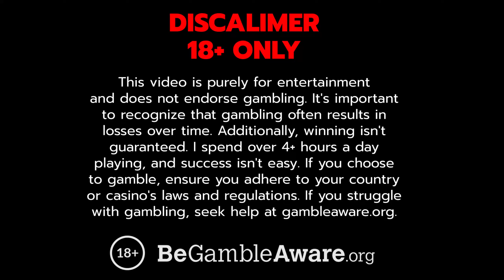Gates of Olympus Max Win & INSANE TUMBLES!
Watch the best, biggest, & max wins spins on the Gates of Olympus online slot!

1️⃣ Round 1 - 0:00
2️⃣ Round 2 - 0:19
3️⃣ Round 3 - 1:43
4️⃣ Round 4 - 1:58

Welcome to our online slot channel, your ultimate destination for epic max wins, big wins, and online gambling excitement! Dive headfirst into the wild world of online casinos and get ready to be blown away by incredible jackpots and massive wins on top slot machines like Sugar Rush 1000, Gates Of Olympus 1000, Sweet Bonanza 1000, Zeus V Hades, Wanted Dead or a Wild, Le Bandit, Fruit Party, RIP City, Ze Zeus, Fire Portals, Pixel Farm, Sweet Fiesta, and Big Bass.

Join us for some high-roller action with casino games that deliver huge payouts, bonus buys, and progressive jackpots from top slot providers like Hacksaw Gaming, Pragmatic Play, and No Limit City. Watch as massive wins unfold on your favorite casino slots, setting new records with insane victories that will leave you on the edge of your seat.

Our channel is packed with exciting highlights, featuring everything from scatter bonuses to wilds and base hits. We’re all about sharing the best slot strategies and tips to help you up your game. Whether you’re into online slots, casino slots, or just love the thrill of a big win, we’ve got you covered. Experience the excitement of online casino games and online gambling like never before.

Looking for more? Check out streamers like Roshtein, Trainwrecks, Xposed, and ClassyBeef for even more slot madness. But remember, the most insane wins, record wins, and biggest thrills are right here on our channel. Sit back, relax, and enjoy the show on our casino stream!

♦ Do not view gambling as a means to earn money; it will lead to losses.
♦ Only gamble with funds that you can afford to lose.
♦ Establish a budget and time limit before you start gambling.
♦ Avoid trying to recoup losses; this often results in further losses.